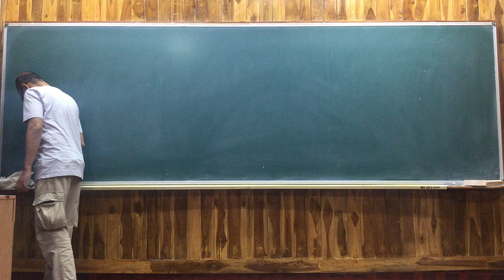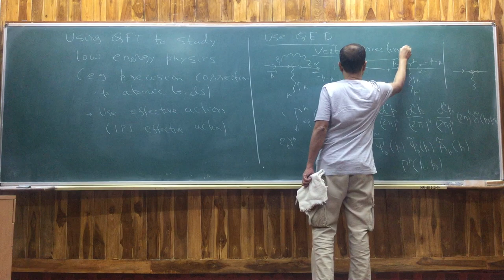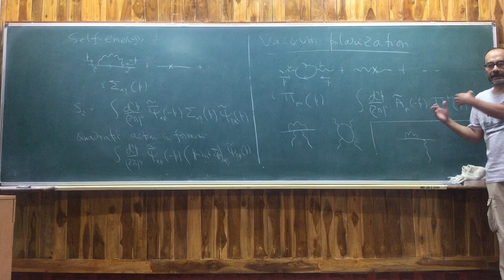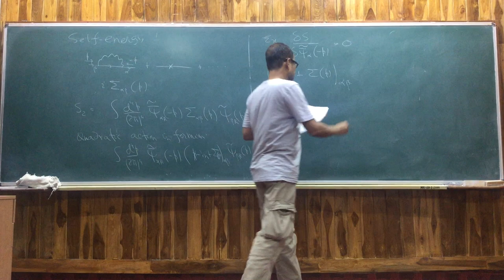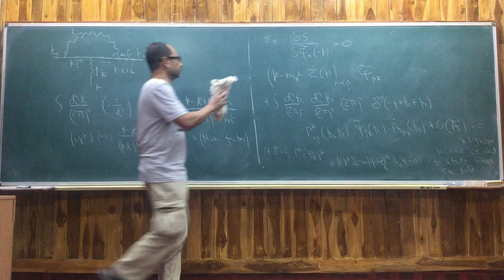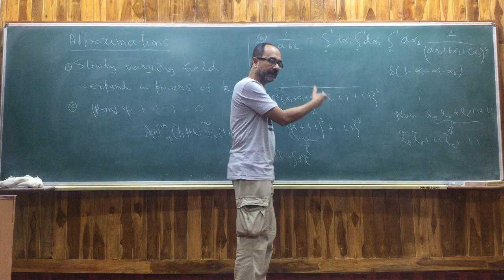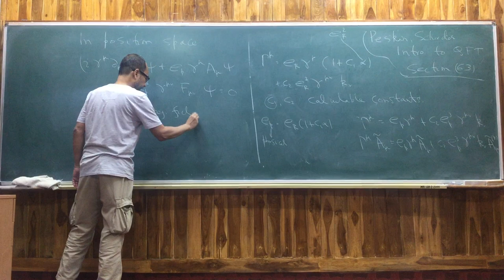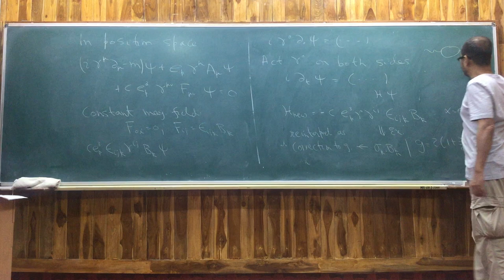Lecture 37 (Low Energy Physics - Precision test 1)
In this and the next lecture (the final lecture), the major theme is how to get low energy physics by making use of the effective action. As an illustration, in this lecture, the correction to  Landé g-factor for electron coming from QED was sketched.